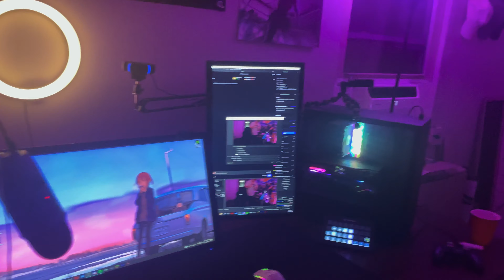New Set Up Vibes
N/A yet..